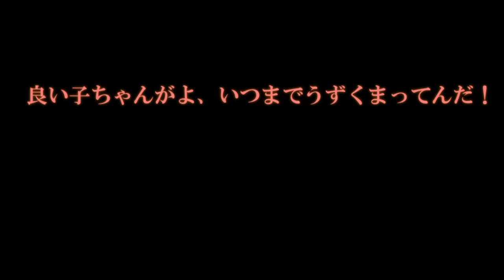専属神篇第4幕帝国下巻～僕らの神話～402話「どこまでも残酷で無慈悲な人生と選択」